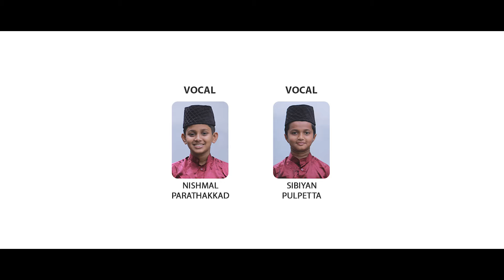ഭൂവിലെ സ്വര്‍ഗം | BHOOVILE SWARGAM | FASALU RAHMAN CHENDAYAD | SIBIYAN | NISHMAL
HABEEBI MEDIA PRESENTS

ഭൂവിലെ സ്വർഗ്ഗം

🔹LYRICS & MUSIC :
        FASALU RAHMAN CHENDAYAD

🔹VOCAL :
      SHIBIYAN PULPATTA
      NISHMAL PARATHAKKAD

🔹PRODUCER:
   SHIHABUDHEEN KOLLAM

🔹DIRECTORION:
        MUHAMMED SWALIH

🔹COORDINATOR:
        SAVAD CHELAMBRA

🔹RECORDING & MIXING :
        ZAHRAN STUDIO KIZHISSERY

🔹DOP & CUT :
        ASJAL OLAVATTOOR

🔹SPECIAL THANKS:

       HABEEBI MAPPILAPPATTUKAL
       SHAJAHAN KK
       MUHAMMED JALAL
       VALEED CHENDAYAD
       NOUSHAD KK
       MUHAMMED SHAFI

ഫസലു_റഹ്‌മാൻ_ചെണ്ടയാട്
ayisha_beevi(r)
ആയിഷ_ബീവി(റ)